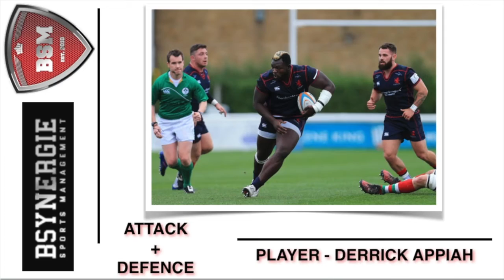Derrick Appiah Attack And Defence Profile